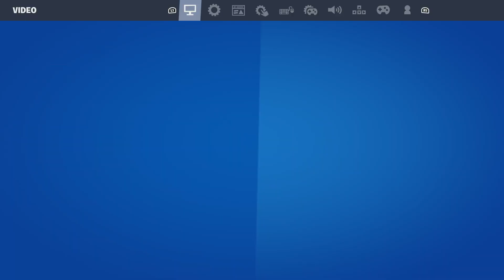Have You Seen Across the Spider-verse? | Daily Fortnite Episode 193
Yesterday, I went to see Across the Spiderverse and let me tell you... it did not disappoint at all. Today, I discuss my thoughts on the movie and invite you to comment what you thought as well. Spoiler free in the video btw.

Use Code: l3layze
in the Fortnite Item Shop

Also check me out on these other social media platforms